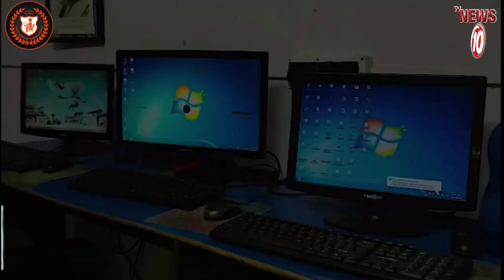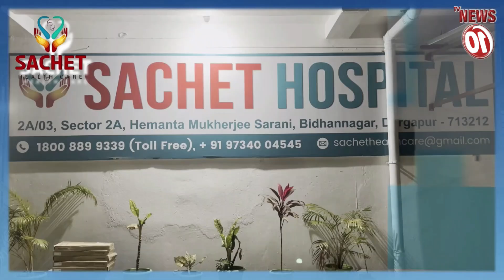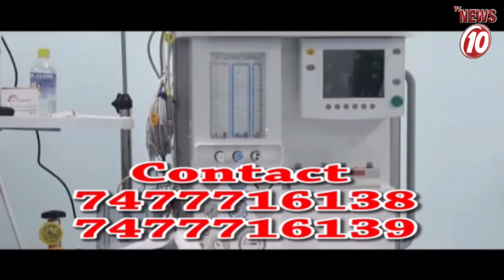তৃণমূল পোলিং এজেন্টের বাড়ি 'ভাঙচুর' !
তৃণমূল পোলিং এজেন্টের বাড়ি 'ভাঙচুর' ! || TVNEWS10 ||